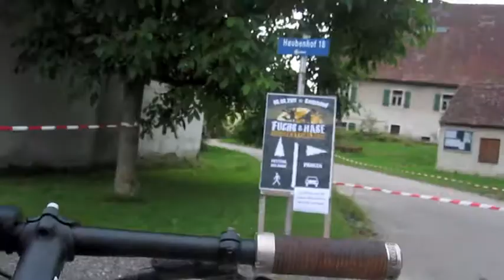Radlfahrt zum Fuchs&Hase-Festival 2011